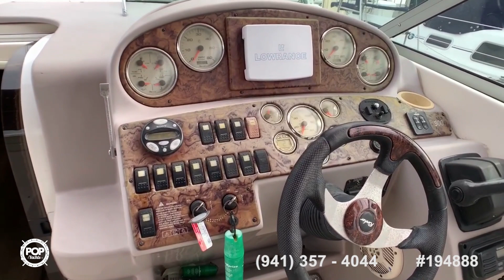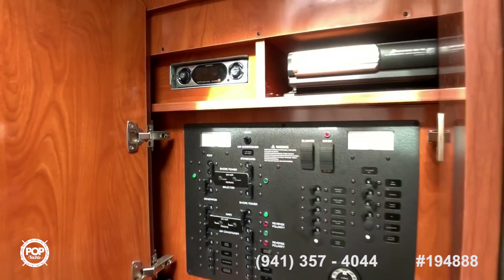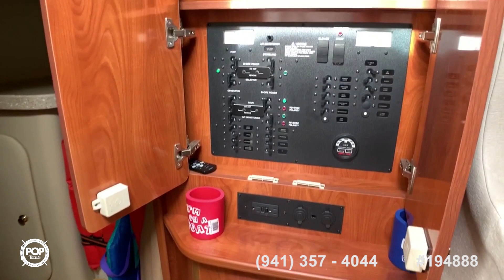[UNAVAILABLE] Used 2005 Rinker Fiesta Vee 300 in Long Beach, California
1997 Chaparral Signature 290 in Marina Del Rey, California - $39,000

2000 Carolina classic 28 in San Pedro, California - $64,000

1988 Sea Ray 270 Sundancer in Huntington Beach, California - $14,900

1988 Sea Ray 300 Weekender in Ramona, California - $14,000

2000 Regal Commodore 2660 in El Monte, California - $35,000

1986 Wellcraft St. Tropez 3200 in Riverside, California - $12,750

1997 Sea Ray 290 Sundancer in Mesa, Arizona - $52,900